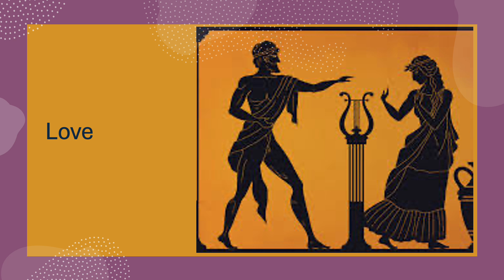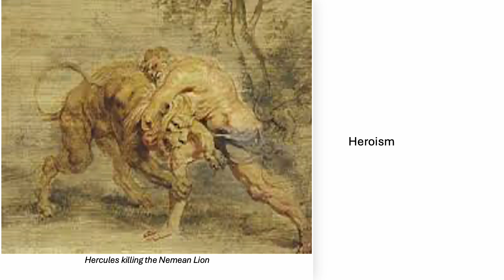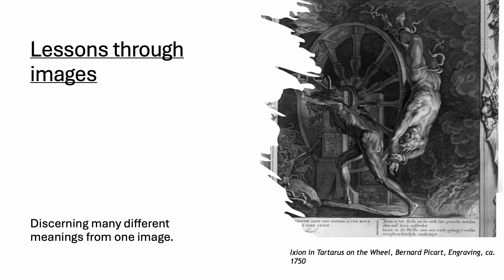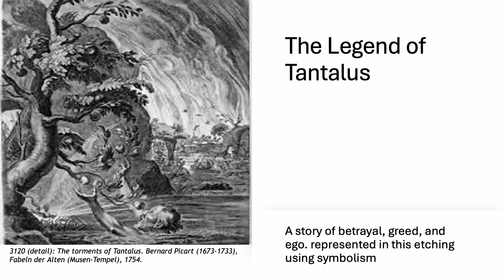ARTH 2710 Second Project by Ammon L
ARTH 2710 Second Project, Greek Stories and Symbolism by Ammon L